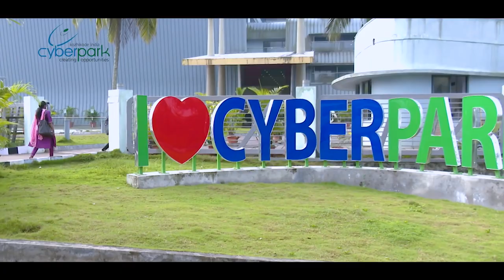A chat with Cronus Steel founders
Cronus Steel's founders Vinayadas Vijayan and Jayaghosh Rajendran chose to establish their office at Govt Cyberpark because of the talent pool and world-class facilities available there. Since shifting to Cyberpark post-pandemic, the company has grown considerably and now has 40 employees. The founders hope to have 100 members by 2024 thanks to the amazing support of Cyberpark. This is what they have to say about their company and Cyberpark.